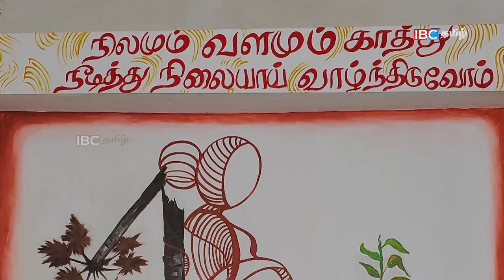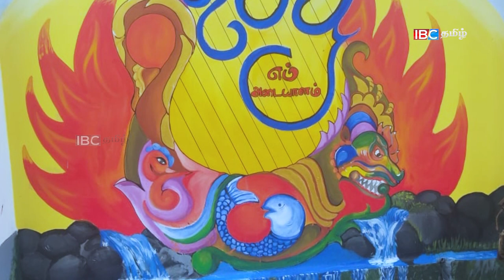ஓவியங்களால் அழகுபெற்ற யாழ்ப்பாண நகர் | Jaffna Wall Painting | Color the north | Vanakkam Thainadu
ஓவியங்களால் அழகுபெற்ற யாழ்ப்பாண நகர் | Jaffna Wall Painting | Color the north